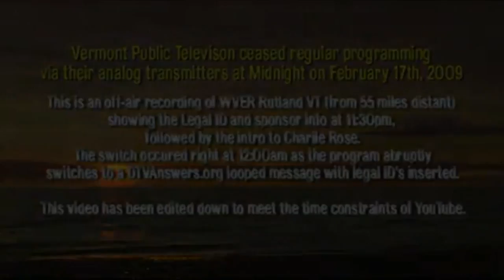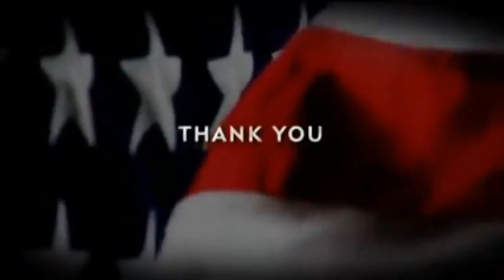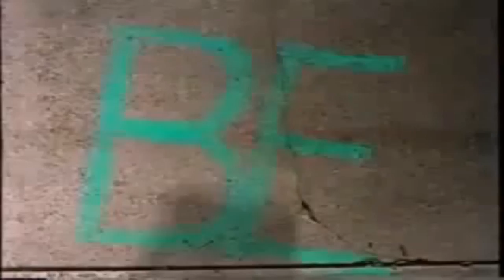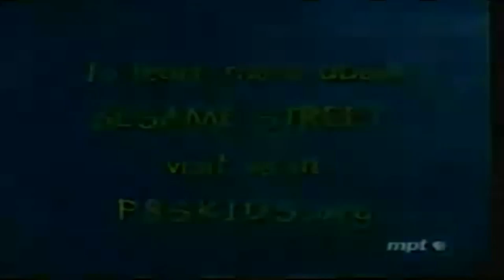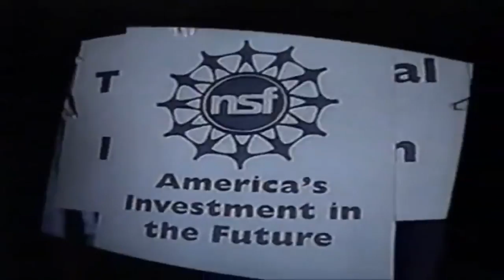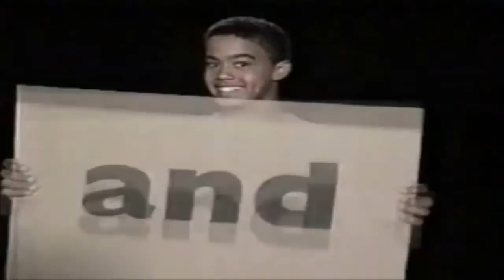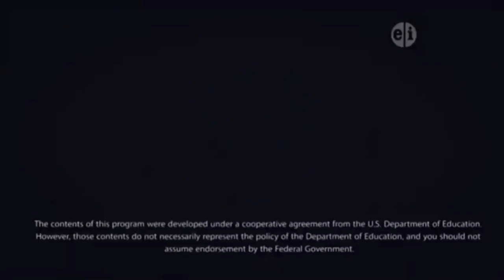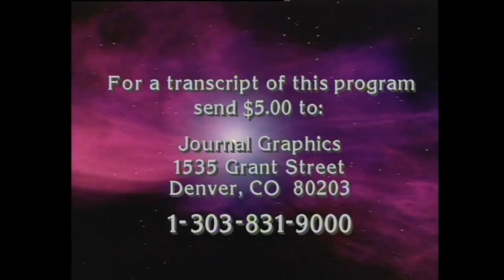[#875] Copy of 30 Minutes of PBS Funding Credits (Mark II)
DESCRIPTION: The Public Broadcasting Service (PBS) is an American public broadcaster and television program distributor. It is a non-profit organization and is the most prominent provider of educational television programming to public television stations in the United States, distributing series such as Keeping Up Appearances, BBC World News (as BBC World News America since 2012), Nova ScienceNow, Nova, Arthur, Sesame Street, PBS NewsHour, Walking with Dinosaurs, Masterpiece, Nature, Rick Steves' Europe, Growing a Greener World, American Masters, Frontline, and Antiques Roadshow.

PBS is funded by member station dues, the Corporation for Public Broadcasting, government agencies, corporations, foundations and individual citizens. All proposed funding is subjected to a set of standards to ensure the program is free of influence from the funding source.

Since the mid-2000s, Roper polls commissioned by PBS have consistently placed the service as the most-trusted national institution in the United States. However, PBS is not responsible for all programming carried on public television stations, a large proportion of which (including most specials aired during pledge drives) come from affiliates, including such member stations as WGBH-TV, WETA-TV, WNET, WTTW National Productions, American Public Television and independent producers. This arbitrary distinction is a frequent source of viewer confusion.
The service has more than 350 member television stations, many owned by educational institutions, by non-profit groups affiliated with a local public school district or collegiate educational institution, or by state government-owned or state government-related entities. It also operates National Datacast (NDI), a subsidiary which offers datacasting services via member stations, and provides additional revenue for PBS and its member stations.

WARNING: For private domestic use only. Unauthorized public broadcasting or copying is a violation of applicable laws.